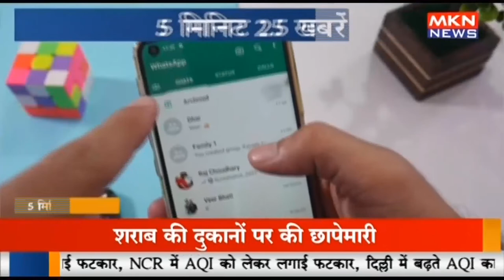5 मिनट 25 खबरें MKN NEWS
5 मिनट 25 खबरें MKN NEWS